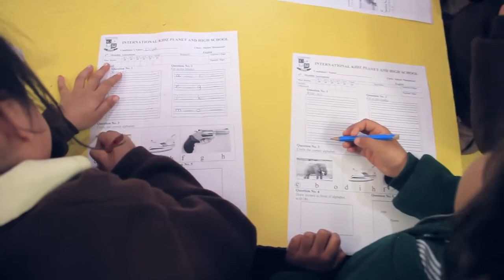Mayra School International Kids High School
International Kids High School
Producer: Misbah Khan Yousafzai
Executive Producer: Azhar Niaz
Pako TV.